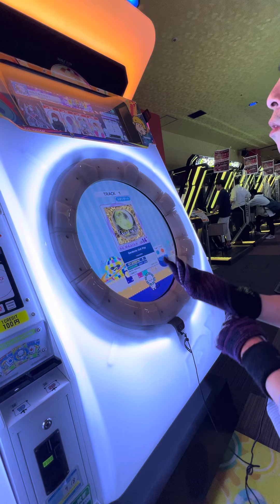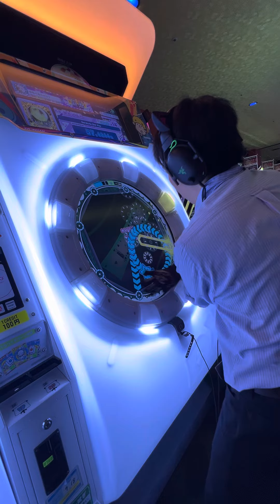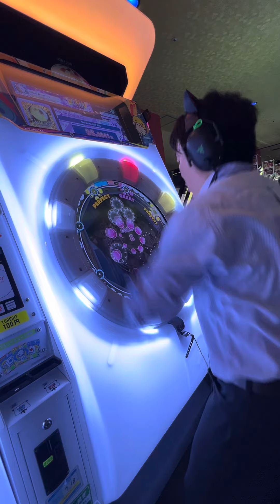【maimaiでらっくすBUDDiES PLUS】 maimaiでらっくす maimai razer 町田ラウンドワン 2024/07/18